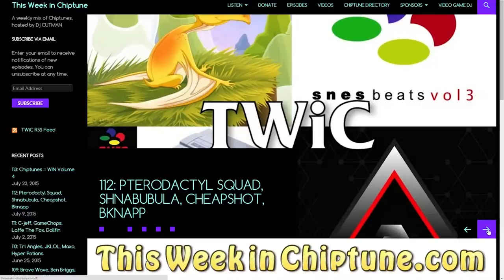Dj CUTMAN's Patreon Video for This Week in Chiptune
Hi I'm Dj CUTMAN and this video explains my Patreon campaign for This Week in Chiptune, my weekly chiptune music podcast!